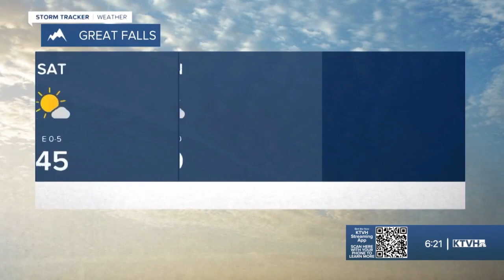Ringing in 2024 with mostly mild weather ahead, some fog and precipitation possible